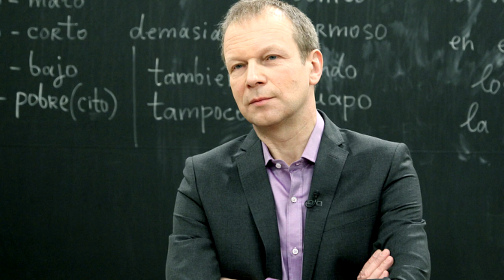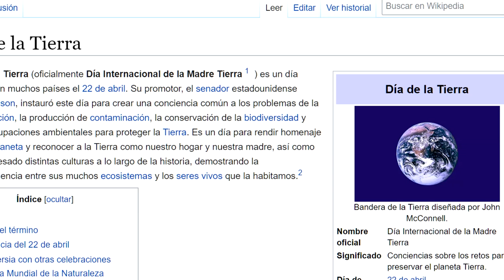😋😊How did I learn Spanish... EFFORTLESSLY! (Not very quickly though)😋😊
Many people say that learning foreign languages is difficult. Many people say that learning foreign languages is hard. Many people say that learning foreign languages is IMPOSSIBLE (lolwut?), especially if you attempt to learn several foreign languages at the same time. But is it really that bad? Today I want to share my long story on how I learned Spanish, while also learning Portuguese and German and French. (And yes, each of these languages will get its dedicated video in the future, so don't forget to subscribe!)

Mucha gente dice que aprender idiomas extranjeros es difícil. Mucha gente dice que aprender idiomas extranjeros es duro. Mucha gente dice que aprender idiomas extranjeros es IMPOSIBLE (lolwut?), Especialmente si intentas aprender varios idiomas extranjeros al mismo tiempo. ¿Pero es realmente tan malo? Hoy quiero compartir mi larga historia sobre cómo aprendí español, al mismo tiempo que estaba aprendiendo portugués, alemán y francés.

¿Cómo aprendí español ... SIN ESFUERZO! (Aunque no muy rápido)

Things I used when learning Spanish:
Memrise
50languages
Wikipedia
Steam